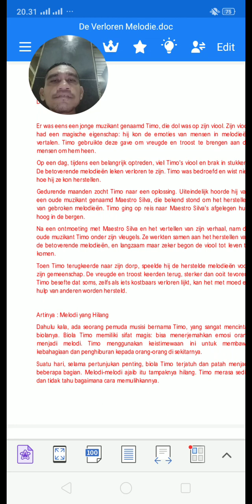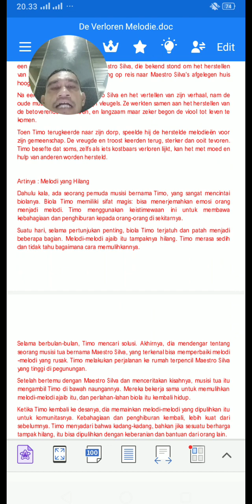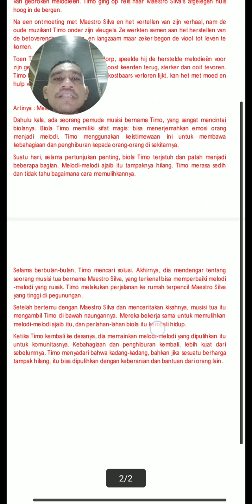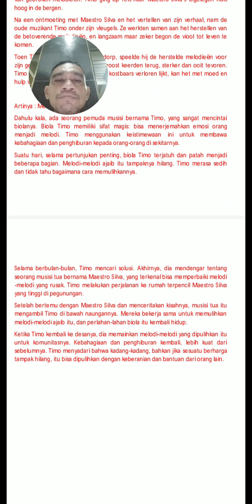De Verloren Melodie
Hikmah apa yang bisa kita pelajari dari cerita bahasa pendek bahasa Belanda ini. Simak ceritanya.